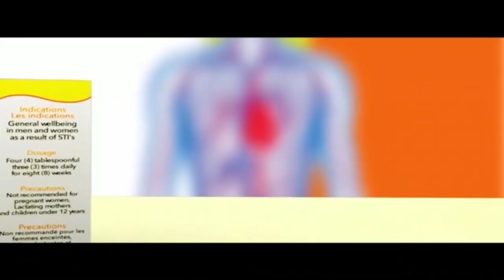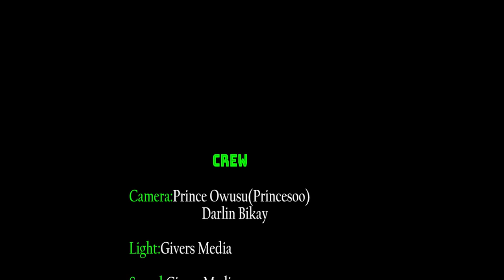Full details of Kwadwo Nkansah and Martha Ankomah court case